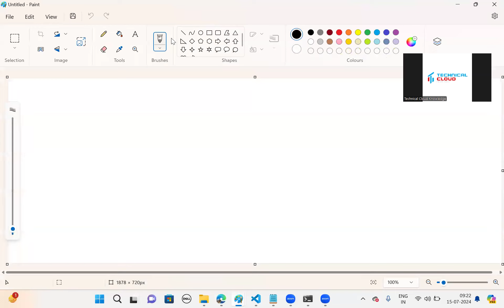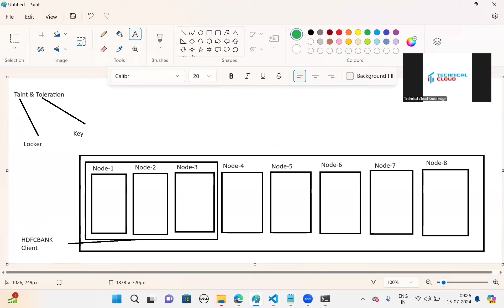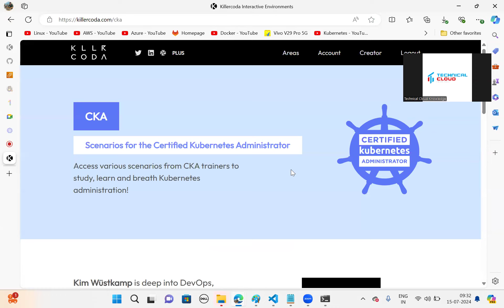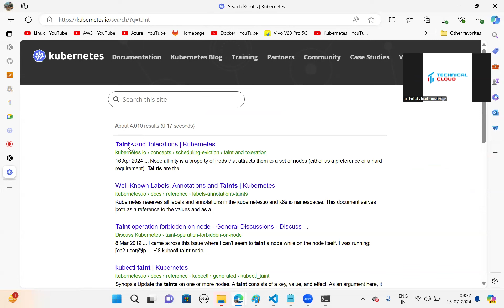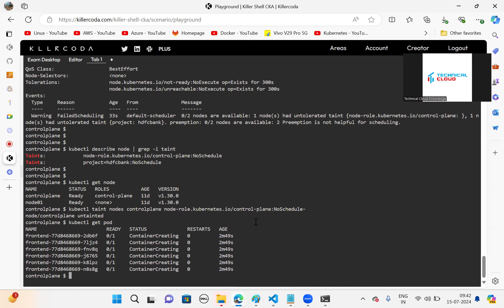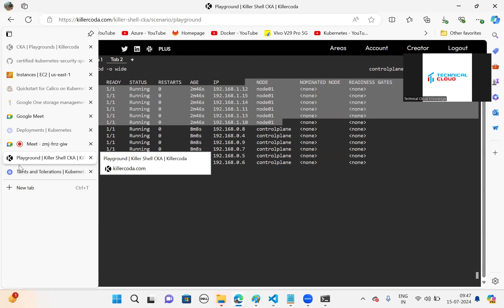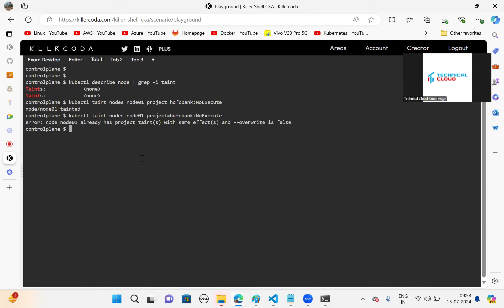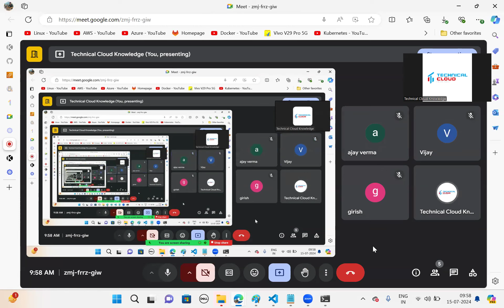Day 29 EKS Kubernetes Taint & toleration